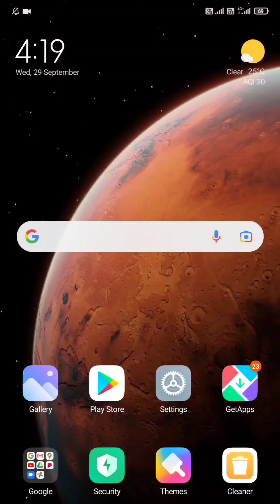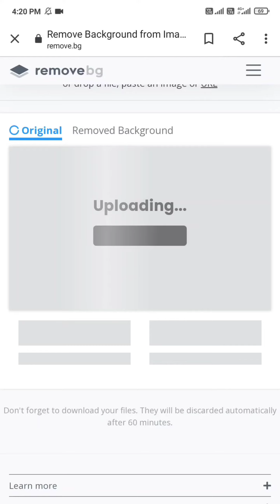सिर्फ एक ही क्लिक मे फोटो बैकग्राउंड हटाए /🔥🔥 background erase only one click /part 1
सिर्फ एक ही क्लिक  मे फोटो बैकग्राउंड हटाए / background erase only one click  /vedeo part 1
 thanks dosto watching my video

Hello friends mera name hai Pritam Singh aur main Ranchi jharkhand se hu main travelling entertainment aur real vlogs video bnata hu .

My Facebook account 💌name : Pritam Singh ps

My Instagram💌 name : mr.ps rajput

My second YouTube channel : monetize gaming